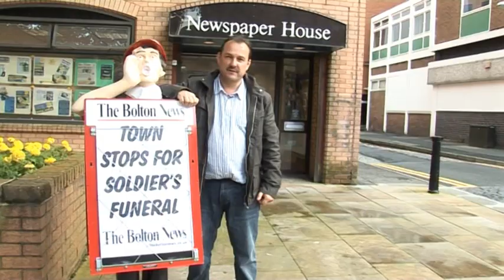Bolton, the Place, the People DVD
Bolton...the place, the people

Presenting a fascinating feature length filmed production that gives an enlightening and highly entertaining portrayal of Bolton and its people from the past and the present. A documentary film packed with surprises, special features, interviews, analysis, opinions and hefty sprinklings of traditional Bolton humour. Endorsed and acclaimed by many, a family viewing treat.

Special features upon -- The Fred Dibnah Heritage Centre, Bolton Wanderers FC, 'The Bolton News', Bank Top Brewery, Ye Olde Man & Scythe, The Octagon Theatre, Bolton Lads and Girls Club, Bolton FM Radio,Smithills Hall and the ghost of the Grey Lady, Hall ith' Wood and Samuel Crompton, Rivington and Lord Leverhulme, Entwistle and Wayoh, Bolton Little Theatre and much, much more...

Filmed entirely on location in and around Bolton

Email christurnervfx@gmail to purchase a copy, or for use of material.